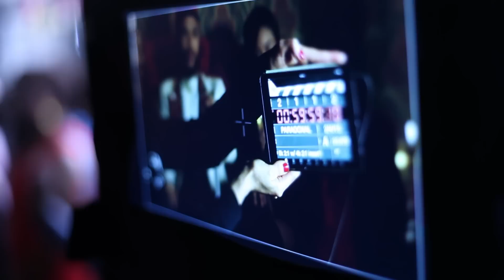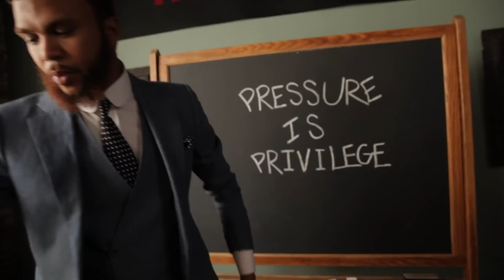Jidenna - The Making(s) of a Classic Man ft. Roman GianArthur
Wondaland Records / Epic Records